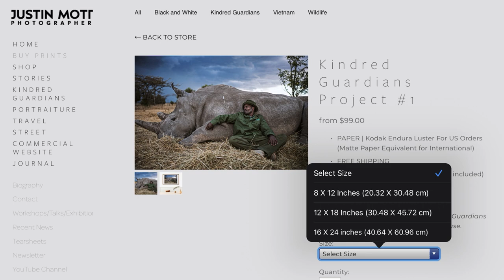HOW TO GET STARTED WITH VIDEO | FOR PHOTOGRAPHERS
In this episode, I give some advice on how photographers can get started with the transition to video and video production and why doing so now will save your business.